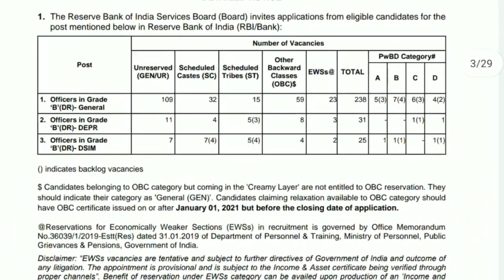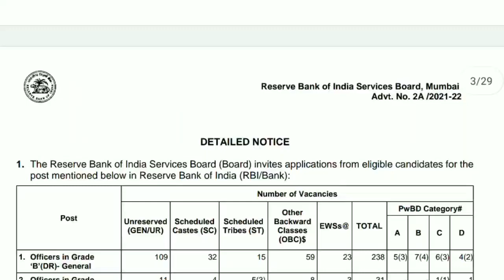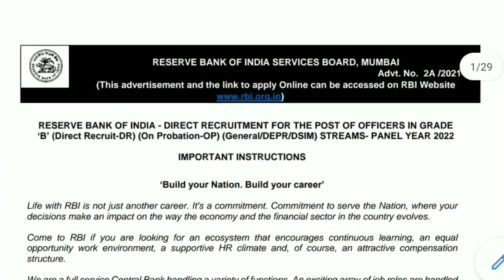Fresh Job 2022 | Post 280+ Apply Now